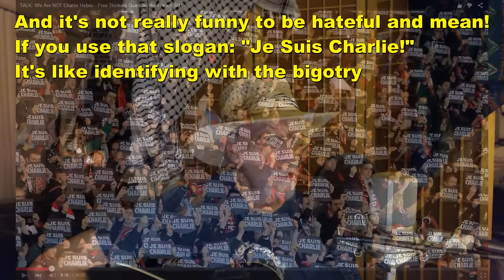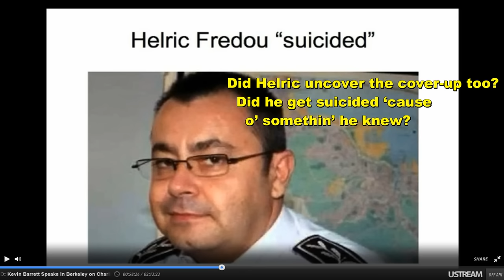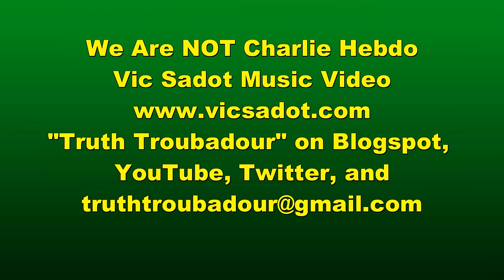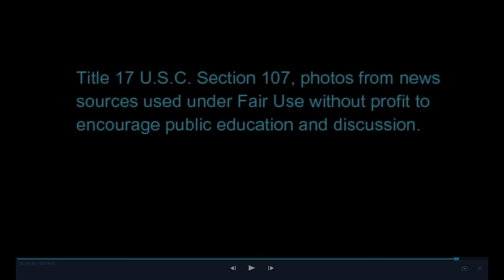We Are NOT Charlie Hebdo!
This song was inspired by the book edited by Kevin Barrett by the same title, We Are NOT Charlie Hebdo
In fact, Kevin contributed ideas for two of these verses, making him a co-writer. French Sub-titles added 5-18-16! Thanks to Lawrence Desforges for creating them! The incident in Paris began on Jan 7, 2015 and covered several days of violence not only at the Charlie Hebdo magazine office, but also at a Kosher Deli, and at other shoot out locations. One scene of the black-hooded terrorists had them shooting an allegedly French Muslim policeman in the head at close range, but there was no blood or brain splatter on the pavement. This was taken off the internet on grounds that it was shocking footage. Suspects were identified because one of them left their ID in the get-away car. There are a variety of concerns and questions written about in the We Are NOT Charlie Hebdo book, and the writers do not necessarily agree with each other on things. So this song is the songwriter's own take on what may or may not prove to have happened. (See London Calling 70705 for a similar artistic rendering of that event.) Here are the lyrics to this song:

(Nous Sommes Pas Charlie Hebdo!)

Did you know Charlie Hebdo was a bigot magazine?
And it’s not really funny to be hateful and mean!
If you use that slogan: “Je Suis Charlie!” (I Am Charlie!)
It’s like identifying with the bigotry!
And that’s why we have to say!

Chorus:
And we will never be!

Vicious cartoons target Muslims for the hate!
Yet every “act of terror” benefits the police state!
Sometimes they murder… Sometimes they stage a play…
Either way it’s for war, and to take your rights away!
And that’s why we have to say! (chorus)

That cop who got shot in the head at close range
When no blood was splattered, well, that was rather strange…
And what kind of “terrorist” leaves his ID card behind?
The kind they frame as “patsy” is the kind that comes to mind!

We are NOT Charlie Hebdo! We are Helric Fredou!
An honest detective who was following a clue…
Did Helric uncover the cover-up too?
Did he get suicided ‘cause o’ somethin’ that he knew?

We are NOT Charlie Hebdo! We are Dieudonné!
The funniest truth teller “en France” today!
His kind o’ humor’s what we call “engagé”…
Yet in the name of “freedom”, they want to lock him away!

When France stood for Palestine to be a nation state
That nutty Netanyahu warned of violence and hate…
But what kind of Muslim would sabotage success?
The kind they use in “false flags” when they make a bloody mess!

Chorus in French:
Et nous (ne) serons jamais!

End with chorus in English.

Creative Commons Copyright by Vic Sadot and Kevin J. Barrett
For non-profit use with credits and no edits.